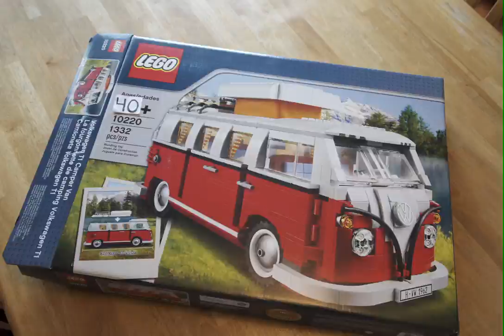LEGO 10220 VW Camper Assembly Video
I bought the kit. I built the kit. This is the simple result.